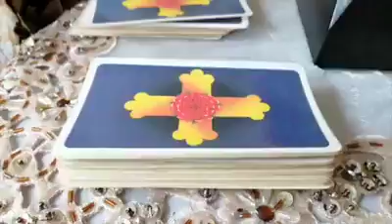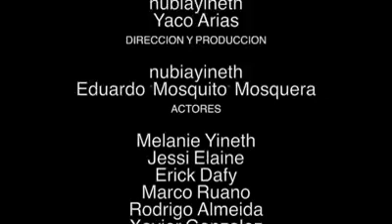LA PESADILLA DE MUSTAFA 👳